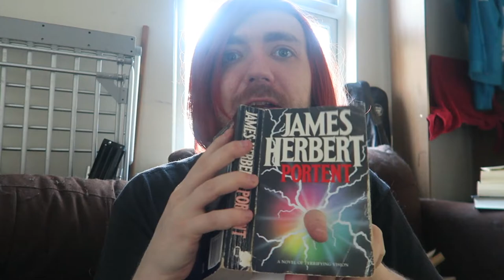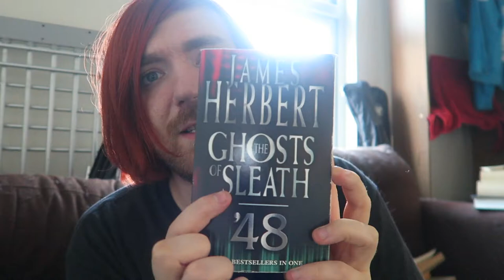September 2021 Book Haul [21 BOOKS]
BOOKS MENTIONED:
Frank Herbert - God Emperor of Dune
Frank Herbert - Chapterhouse Dune
R. Goscinny et A. Uderzo - Asterix et Les Normands
Ian Doescher - The Clone Army Attacketh
Allen Ginsberg - Reality Sandwiches
Bruno Vincent - Five Go Bump in the Night
Albert Camus - The Fall
Albert Camus - La Chute
Michael Crichton - Rising Sun
Michael Crichton - Next
Michael Crichton - Congo
Michael Crichton - Sphere
Michael Crichton - Jurassic Park
James Herbert - The Survivor
James Herbert - The Dark
James Herbert - Portent
James Herbert - Ash
James Herbert - The Ghosts of Sleath / '48
Pam Ayres - Surgically Enhanced
John Hegley - Love Cuts
James Herbert - The Secret of Crickley Hall